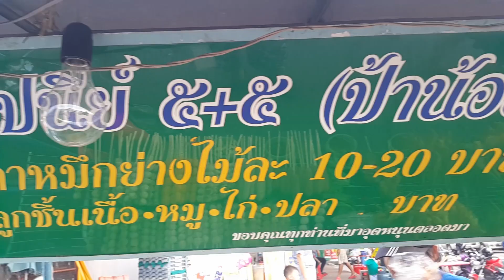เที่ยวศรีสะเกษ ชิมปลาหมึกสดย่างอร่อย ปลาหมึกย่างศรีสะเกษ ปลาหมึกสดๆย่างสถานีรถไฟศรีสะเกษ อร่อยเด็ด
รีวิวปลาหมึกสดย่างอร่อยในเมืองศรีสะเกษ ร้านปลาหมึกย่างหน้า 7-11 สถานีรถไฟศรีสะเกษ ร้านนี้อร่อยเด็ดแนะนำท่านใดมาศรีสะเกษ ต้องไม่พลาดมาชิมเด้อครับ